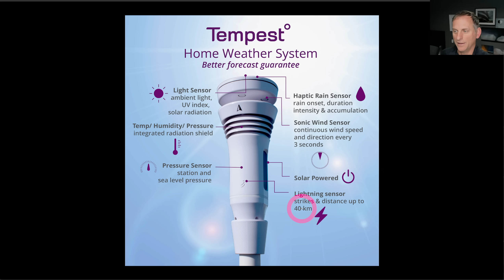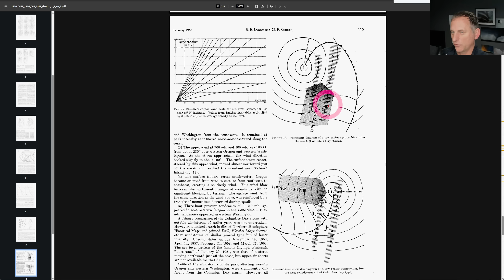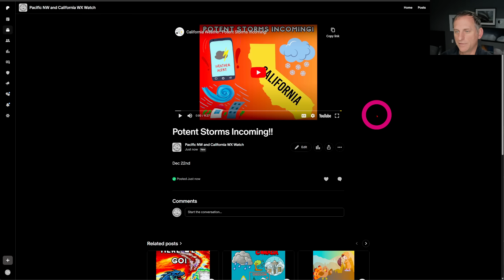Dec 22nd: Weather model Chaos!